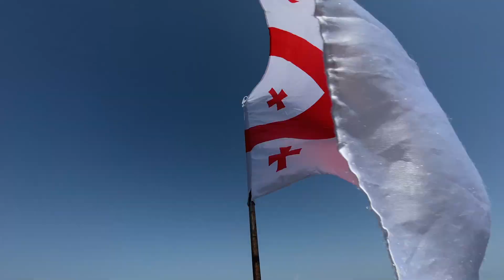Men Only 2024 in Georgië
Korte impressie van de Men Only 2024 die dit jaar naar Georgië ging. Deze avontuurlijke tocht startte in het hart van Tbilisi waar de mannen met @transavia naartoe vlogen. In Tbilisi werden met Visit Georgia verborgen parels ontdekt. Van de gezellige sfeer in het bruisende Tbilisi tot de spectaculaire uitzichten tijdens de hike naar de iconische Gergeti Drievuldigheidskerk, deze reis zat vol verrassingen. Georgië is een prachtig land vol cultuur, natuur en avontuur.